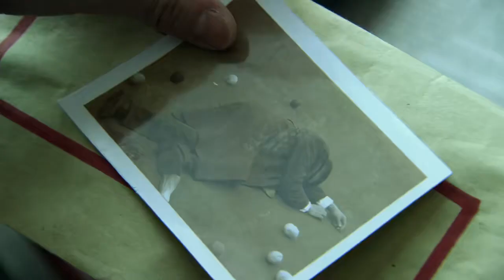【精選諜戰劇】第壹臥底 第20集：高級特工臥薪嘗膽，潛伏敵營多年，關鍵時刻給予國民黨兵團致命壹擊